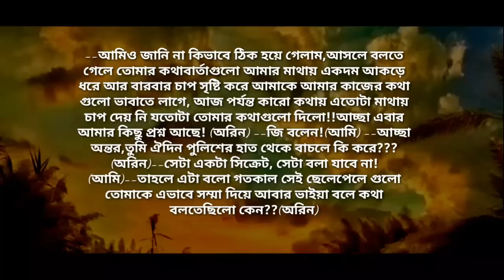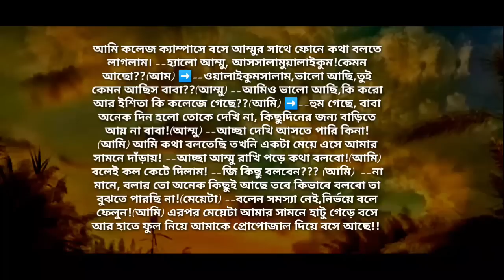অহংকারী মেয়ের সাথে ছদ্মবেশী ছেলের প্রেম | পর্ব - ৭ | Heart Touching Story | Abegi Valobasha